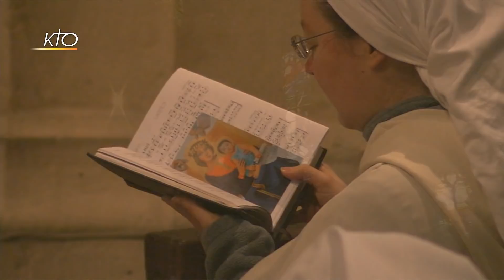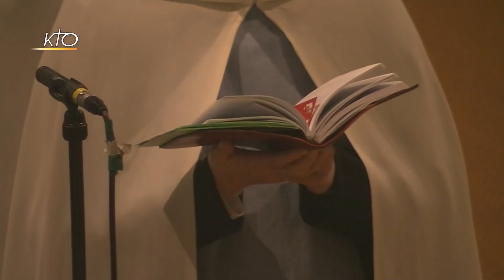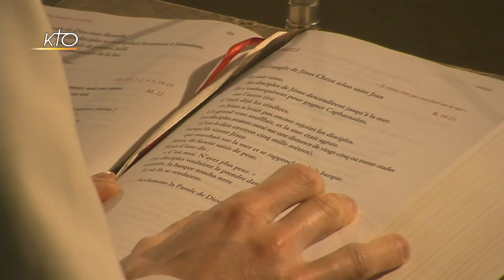Laudes du 14 avril 2018